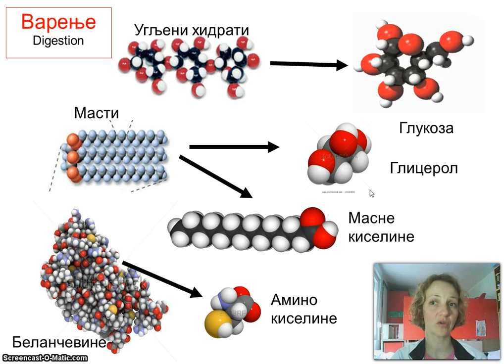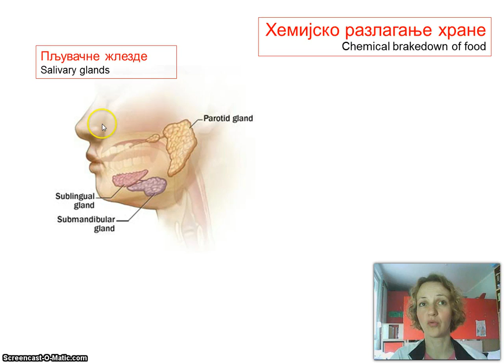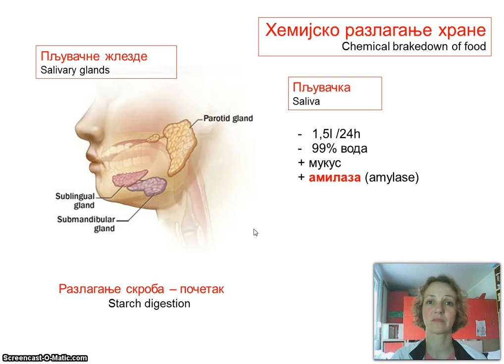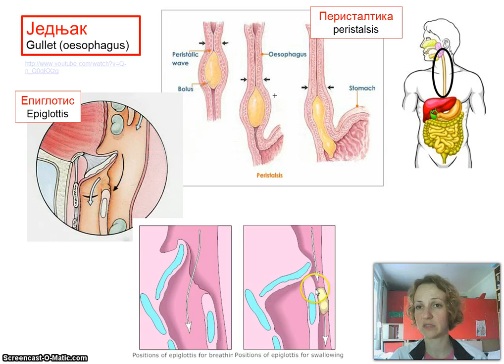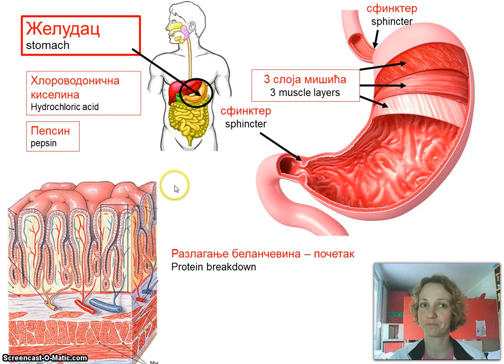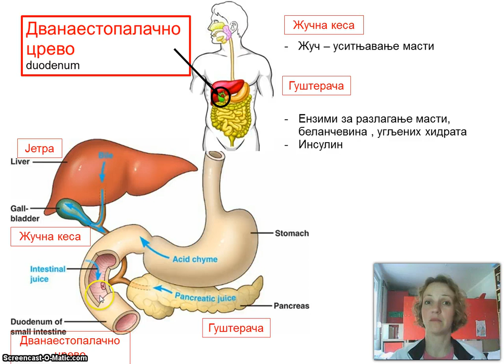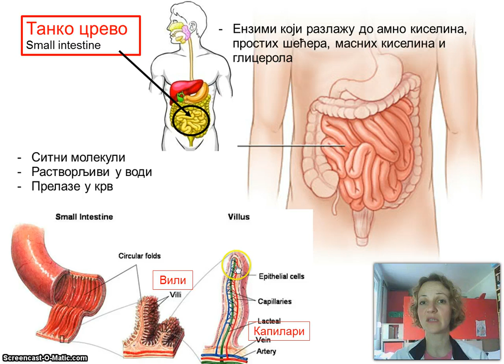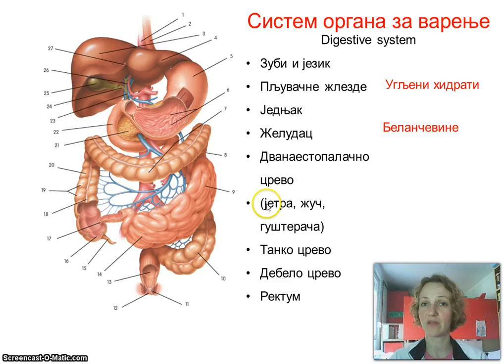Izokrenuta učionica Organi za varenje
Шта се дешава са храном коју поједемо?